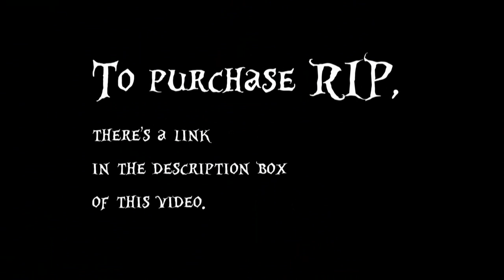Chalk Outline - Three Days Grace cover by Ophéliane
Dearest friends, today I'm covering Chalk Outline, a brand new amazing song by the one and only Three Days Grace. I hope you guys will enjoy listening. ;) This song will be a part of their new album Transit Of Venus. ;)

Ophéliane xxx

And if you're interested in purchasing
REST IN PEACE (RIP).

Lyrics.

I've been cursed, I've been crossed
I've been beaten by the ones that get me off
I've been cut, I've been opened up
I've been shattered by the ones I thought I loved
(Chorus)
You left me here like a chalk outline
On the sidewalk waiting for the rain to wash away, wash away
You keep coming back to the scene of the crime
But the dead can't speak and there's nothing left to say anyway
All you left behind is a chalk outline

I've been cold in the crypt
But not as the cold as the words across your lips
You'll be sorry baby some day
When you reach across the bed where my body used to lay

(Chorus)
(All you left behind)
(Chorus)